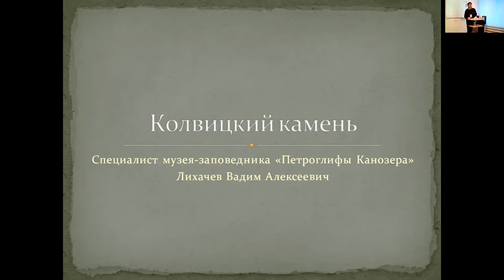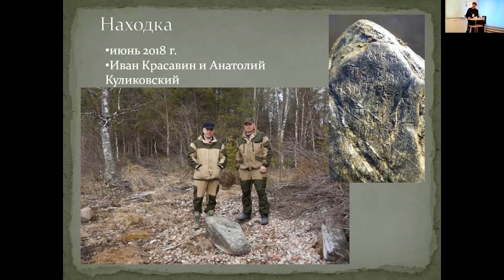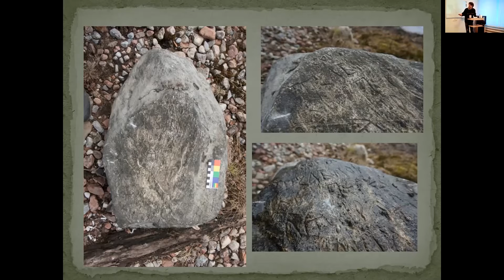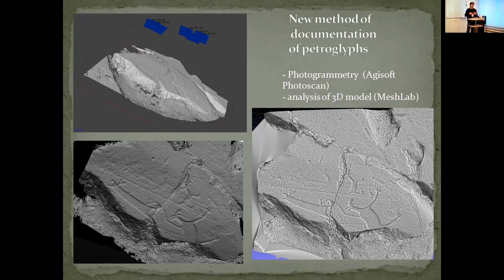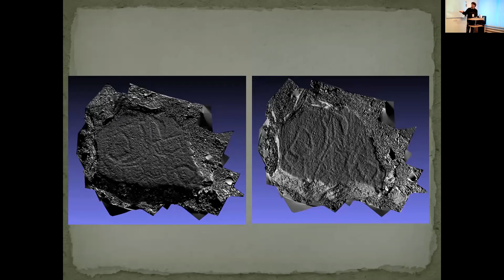Колвицкий камень. Историческая надпись или фальсификация?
Доклад Лихачёва Вадима Алексеевича на XIV Феодоритовских чтениях «Первопроходцы крайнего Севера» на секции «Археология Крайнего Севера. Старожильческое и коренное население Кольского полуострова: актуальные вопросы истории, культуры, идентификации».